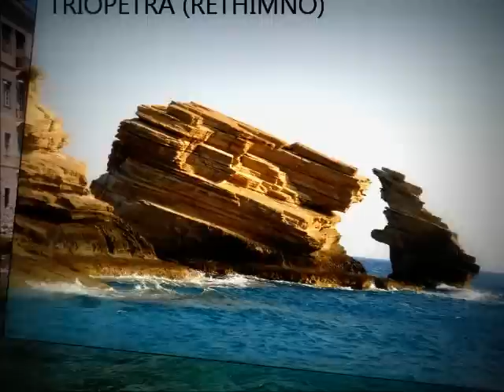Francesco Rossi - Ibiza Dream (Sunrise Remix).wmv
Francesco Rossi - Ibiza Dream (Sunrise Remix) with photos from some fabulous greek islands, the best destination for vacations!! GREECE !!!